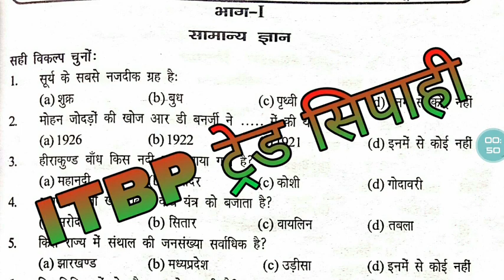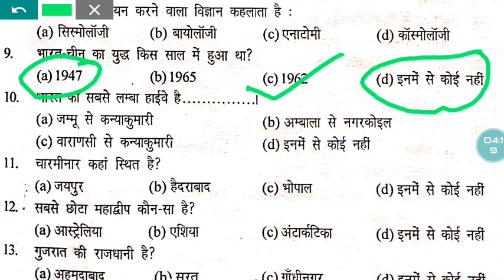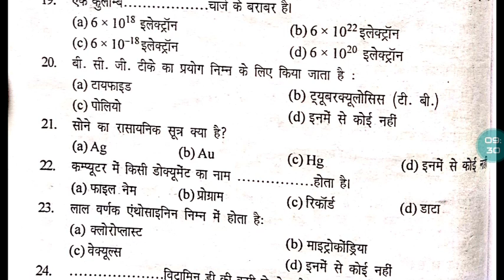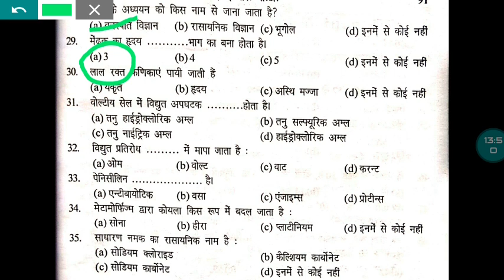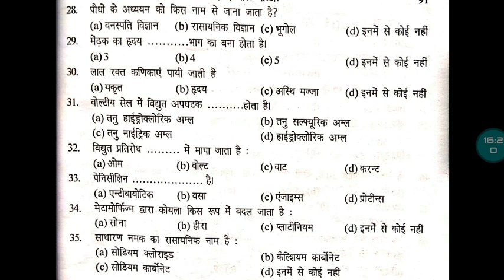ITBP tradesman previous year question